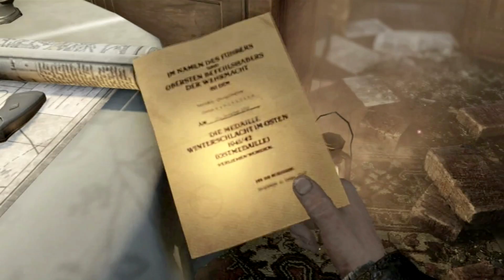Enemy Front # 9 Mit vereinten Kräften Let's Play German, Deutsch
Enemy Front ist ein First-Person-Shooter- Spiel zum Thema World War II , das von CI Games für Microsoft Windows , PlayStation 3 und Xbox 360 entwickelt und veröffentlicht wurde. Das Spiel wurde erstmals 2011 angekündigt und am 10. Juni 2014 veröffentlicht.